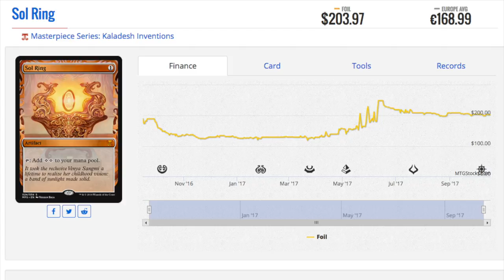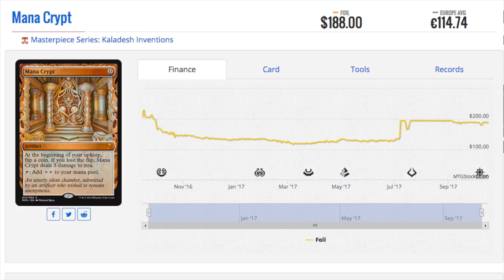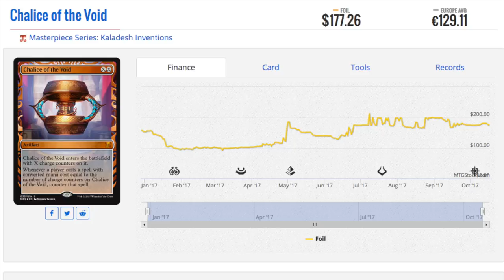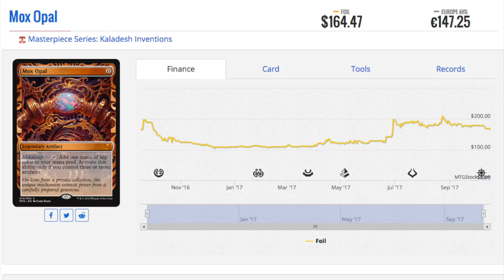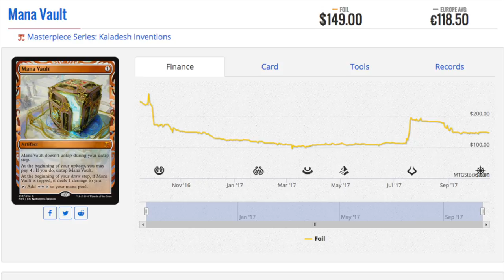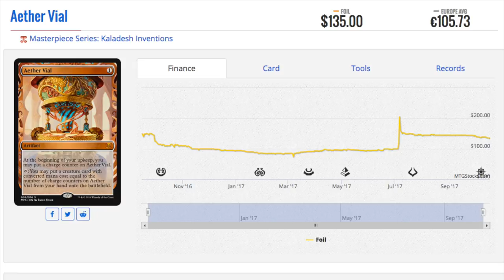6 Expensive Inventions & Rant on MTG Personas